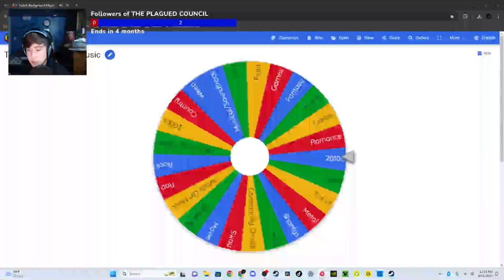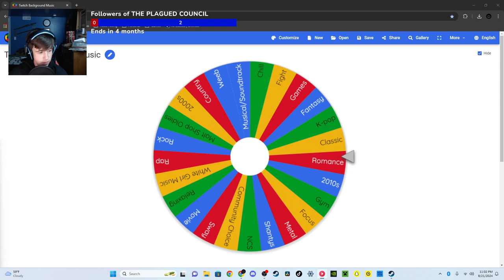The Zombie Brawlers Temple Has Appeared | 7 Days to Die 1.0 #25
Source- "The Fighting Temple Shall Be Built | 7 Days to Die 1.0" Twitch Stream

If you enjoy Temple Building this the stream to watch